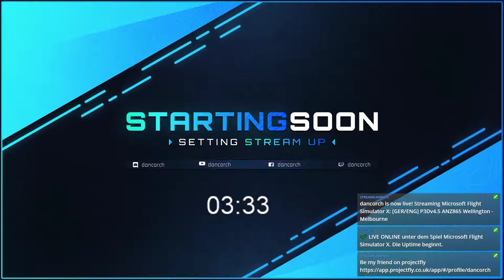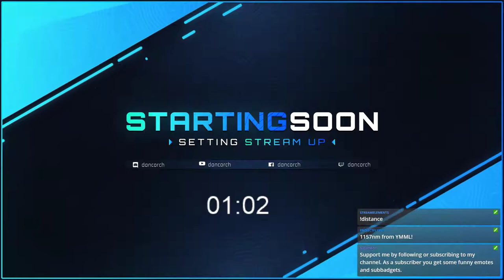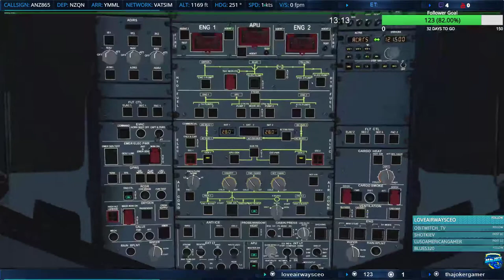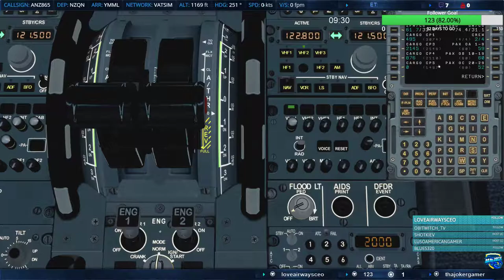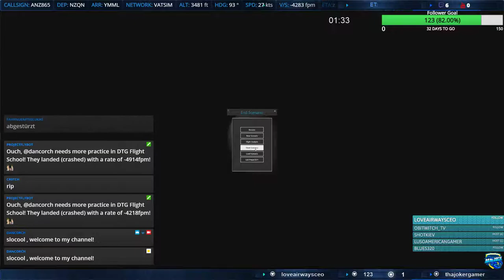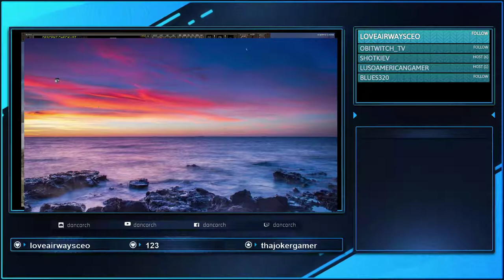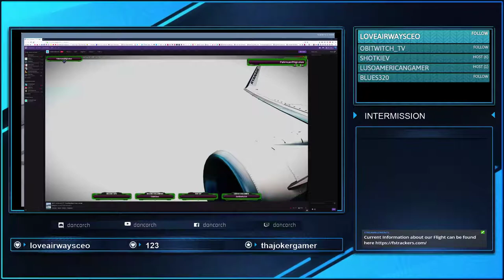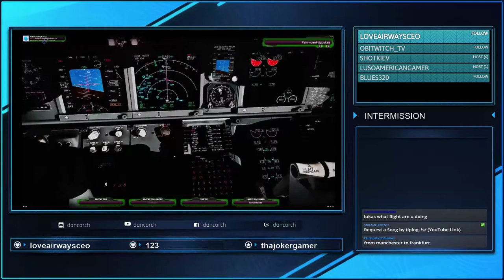[GER/ENG] P3Dv4.5 QFA163 SYDNEY - WELLINGTON